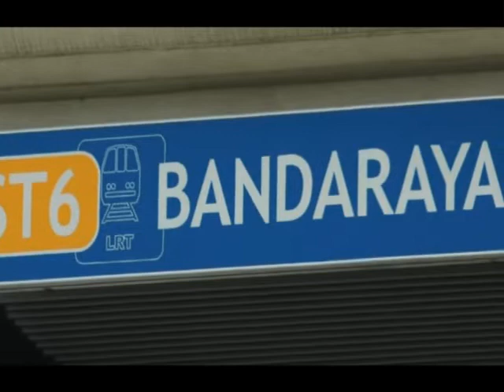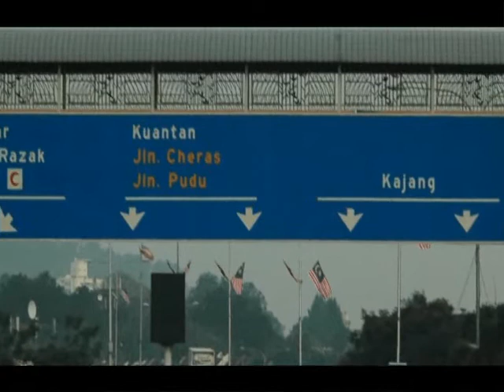Darth Vapor (Force.Choke This)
- Edm Tunes
- At beginning, credit to voice i think belong to James Earl Jones for Star Wars Episode V The Empire Strikes Back (1980)